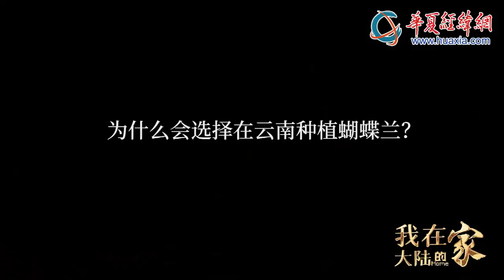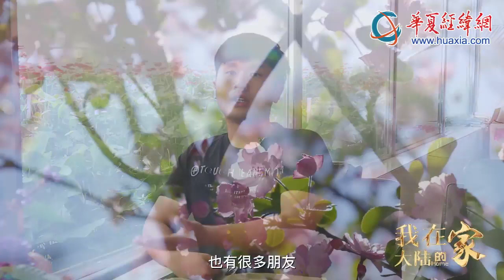我在大陸的家 第三集